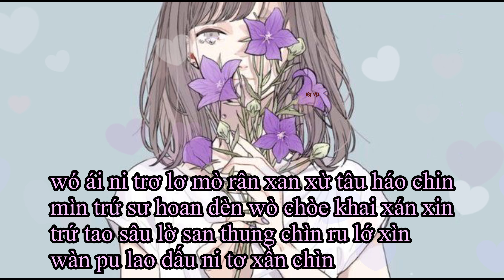{PÂ THUẦN VIỆT} TÔI YÊU ANH KHẮC CỐT, ANH LỪA TÔI PHÁT NGHIỆN - Hoàng Tịnh Mỹ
- Mình lúc bận lúc rảnh nên những bài các bạn yêu cầu có lâu hơn bình thường thì đừng buồn mình nhé, mình sẽ cố gắng làm ngay khi có thời gian nè ^^

PHIÊN ÂM
cai sùa tơ cai chùa tơ tâu cài wàn lơ
ai pi pu ai cân chì mo
pây wầy tơ can sùa cua ni tờ wần rơ
hai dao chung rùng ni phán xua

chào den choán lơ phân phân khơ khờ
tào tì sần mơ xai sừ chuy trứ tờ
wò chuy xúy rua nan cùa tơ sừ khơ
nì hai chái sấy tớ hoái lí khoài lơ

wó ái ni ru lơ cù ni pen wò trân lớ din
wàn wú trung sân tầu nan thào i cơ chín
dóe xa tơ cù din rân xừ xu péo lìn
doèn phân i sư trần ai lúa tin

wó ái ni trơ lơ mò rân xan xừ tâu háo chin
mìn trứ sư hoan dèn wò chòe khai xán xin
trứ tao sâu lờ san thung chìn ru lớ xìn
wàn pu lao dấu ni tơ xần chìn